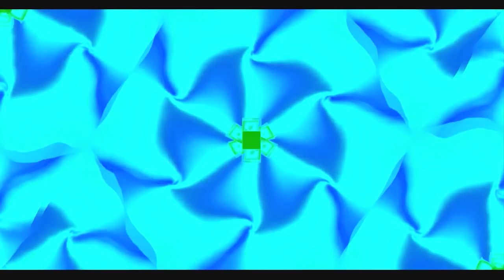VsT Sequence 1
Sequence with Memorymoog VsT